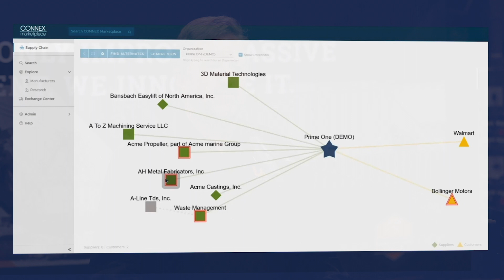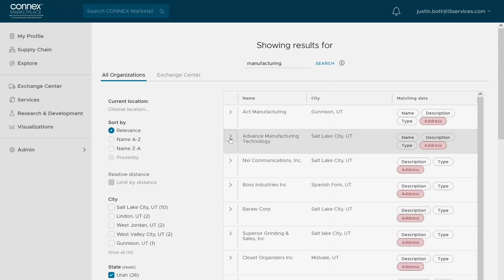CONNEX Wyoming Manufacturing Platform - Kickoff Event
This is a highlight video of the CONNEX Wyoming kickoff event at L&H Industrial with Governor Gordon in September 2022.

CONNEX Marketplace is a SaaS platform that connects all U.S. Manufacturers, suppliers and buyers into a single, accurate, searchable supply-chain database. It solves many of the current supply chain issues by connecting small American manufacturers and suppliers to large primes, OEM’s and government buyers based on deep data such as equipment, certifications, capabilities and more. Manufacturers and suppliers can quickly post and respond to needs, visualize supply chain risk, search for qualified suppliers and instantly discover new business opportunities.